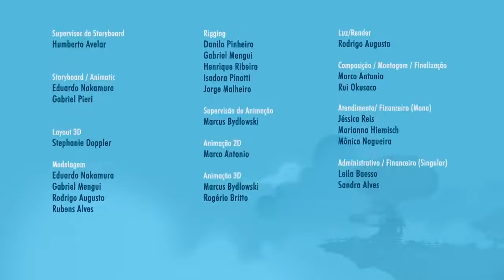As Aventuras de Lilica Ripilica 🐨💖||Nova Temporada 🐨💖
As Aventuras de Lilica Ripilica 🐨💖